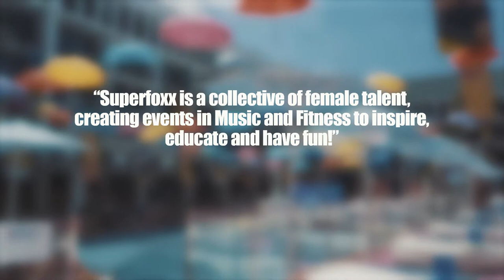Superfoxx feat Kelis x Jade Jones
IF you missed our @wearesuperfoxx event at @ibizarocks fuelled by @jdofficial YOU MISSED OUT! . . .

Feast your eyes on all the wonderful women who took part in August!